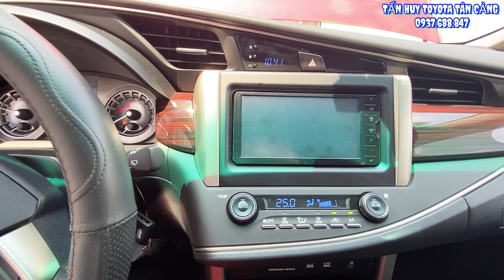Bán Toyota Innova Venturer 2018 | Số tự động 6 cấp Cực đẹp tại Toyota Tân Cảng | xe cũ tp hcm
Cam kết:
1. Động cơ, hộp số chưa từng đại tu.
2. Không đâm đụng ảnh hưởng tới khung gầm kết cấu.
3. Không thuỷ kích.
4. Hồ sơ, pháp lý rỏ ràng.
5. Nguồn gốc xuất sứ rỏ ràng.